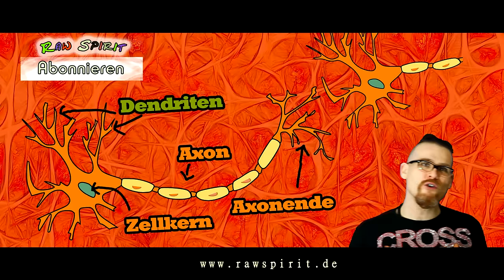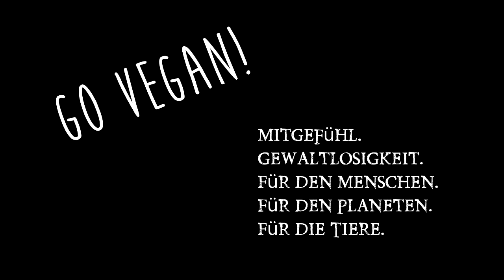Was ist und Wie funktioniert das Nervensystem? Was sind Neuronen, Neurotransmitter, neuronales Netz?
Heute mal eine bewusst sehr einfache Darstellung wie unser Nervensystem mit den zugehörigen Neuronen funktioniert um das nötige Wissen zu haben bei Depressionen/Nervenkrankheiten das Instrumentarium der Visualisierung anwenden zu können.